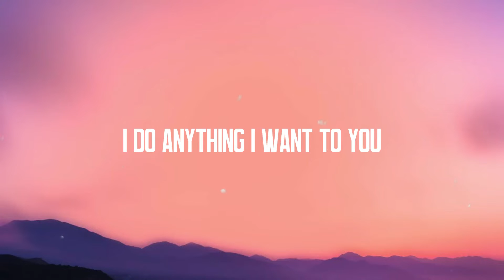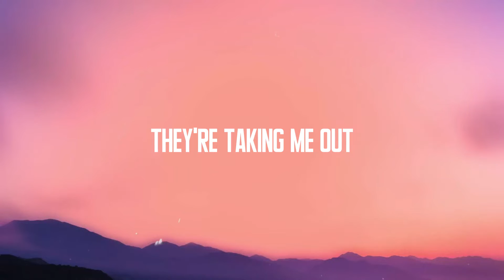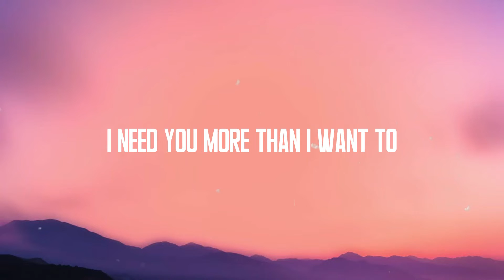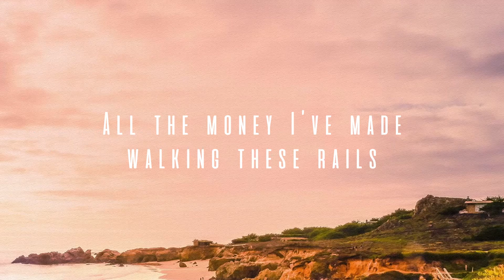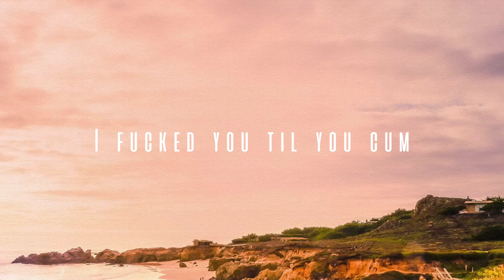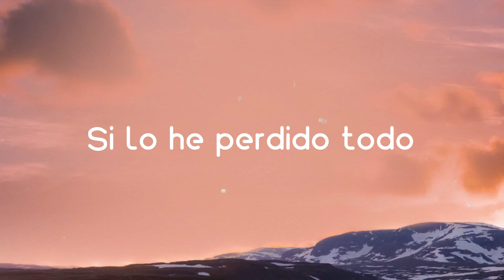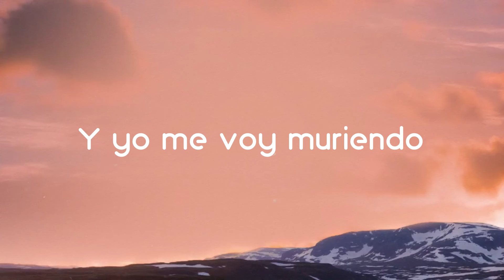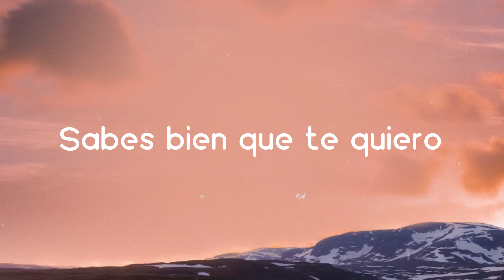Shameless - Camila Cabello (Lyrics) 🛸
Shameless
Camila Cabello
 Been running from it
 For the longest time
 So many mornings
 I woke up confused
 In my dreams
 I do anything I want to you
 My emotions are naked
 They're taking me out of my mind
 Nuh-uh, uh-uh
 Don't wanna do this now
 Nuh-uh, uh-uh
 Nuh-uh, uh-uh
 Nuh-uh, uh-uh
 So we're there
 Now it's real
 Now that you have me
 Do you want me still?
 My kisses are history
 They go back a long time
 And I'm tired of loving
 Somebody that's not mine
 So many mornings
 In my dreams
 They're taking me out
 Of my mind (mind)
 Nuh-uh, uh-uh
 Nuh-uh, uh-uh
 Nuh-uh, uh-uh
 Nuh-uh, uh-uh
 There's just inches
 In between us
 Write it on my neck
 Why don't ya?